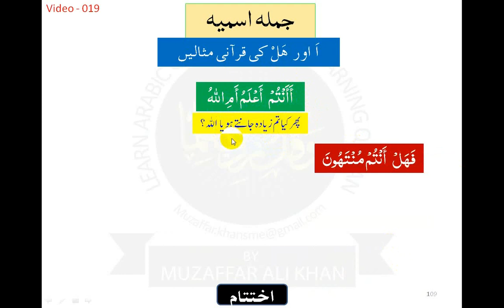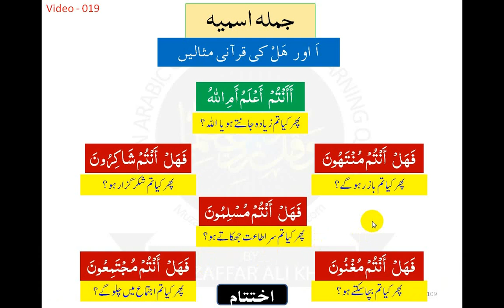CLIP 019 جملہ اسمیہ کو سوالیہ بنانا